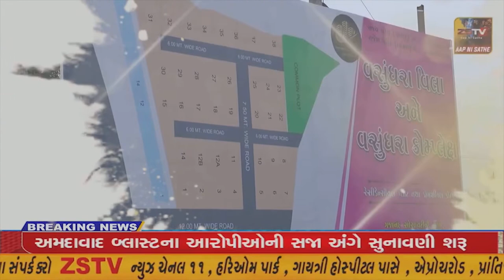દિવ નાં સુપ્રસદ્ધિ ગંગેશ્વર શિવરાત્રી પર્વ ની ઉજવણી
દિવ નાં સુપ્રસદ્ધિ ગંગેશ્વર શિવરાત્રી પર્વ ની ઉજવણી//ZSTVNEWS//